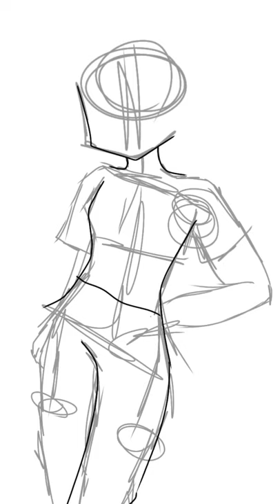A gift for my older sis